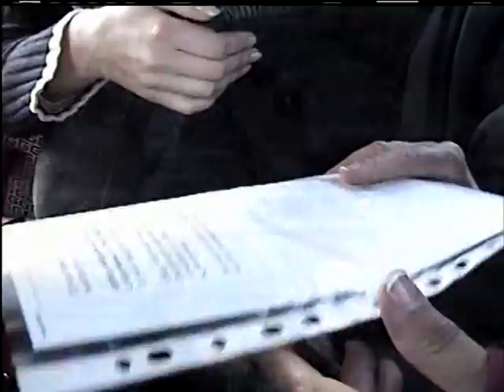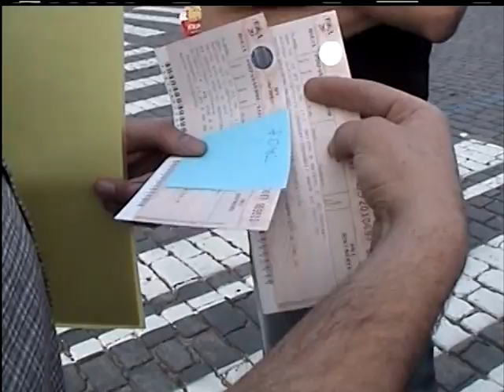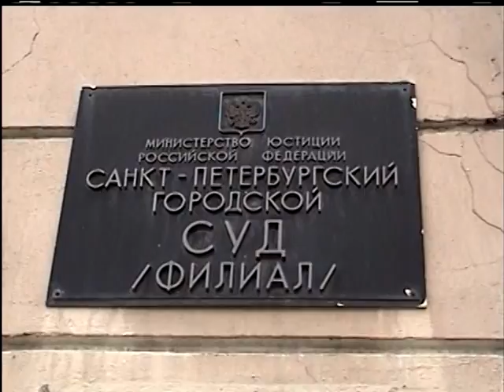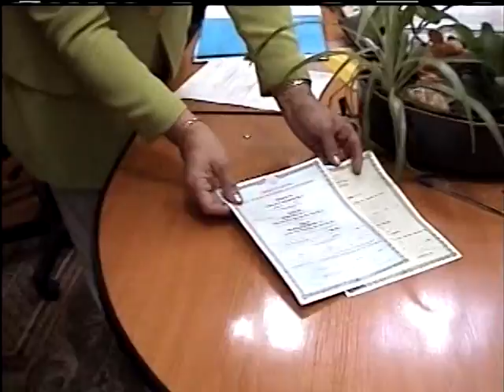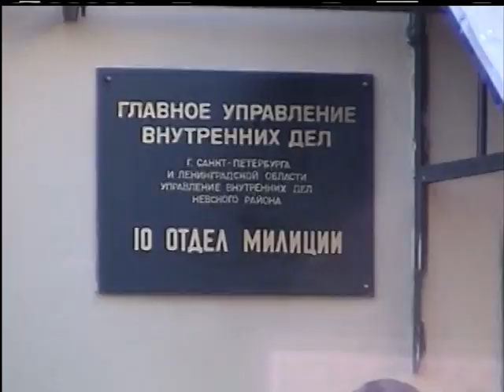adopting Lily from Russia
our adoption journal 2006